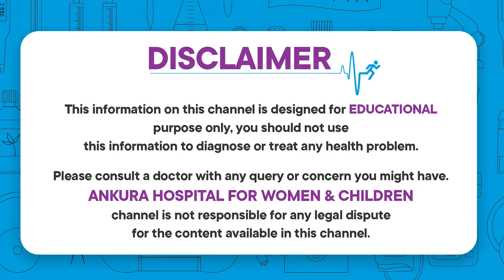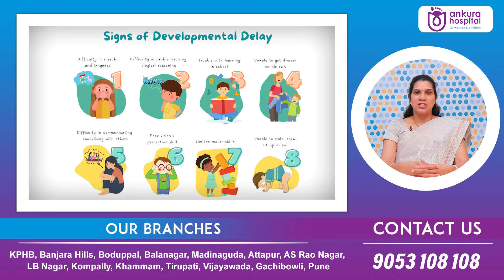Common Pediatric Neurological Disorders | Dr. Ramya Bandi | Ankura Hospitals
Dr. Ramya Bandi, a pediatric neurologist, provides a brief overview of pediatric neurology. She covers several important topics related to children's neurological health. She starts by talking about developmental delays, which are delays in a child's physical or mental growth. She also discusses fits or epilepsy, a neurological condition, speech delay in children, Autism, a developmental disorder, anxiety in children, genetic conditions and, finally, she talks about brain fever, a serious neurological emergency. Dr. Ramya explains the symptoms and the importance of seeking prompt medical attention in such cases.

Visit Our Branches: KPHB, Banjara Hills, Boduppal, Balanagar, Madinaguda, Attapur, AS Rao Nagar, LB Nagar, Kompally, Khammam, Tirupati, Vijayawada, Gachibowli, Pune

Ankura Hospital for Women & Children is a multi-chain hospital dedicated to Women & Children. We are spread across Telangana & AP. We offer comprehensive care for Women & children to ensure smooth deliveries, overall health, growth and development milestones, proper nutrition, and regular immunizations. We have highly experienced Gynecologists and obstetricians who ensure the best possible care & cure for women at every stage of pregnancy & beyond.

Our Pediatricians, Neonatologists, Intensivists, and pediatric specialists offer prompt care for newborns, premature babies, toddlers & children in medical and surgical emergencies such as high fever, respiratory failure, ingestion of foreign bodies and poisoning, and other emergencies.

All our centers are supported by the latest high-end equipment, NICUs,, PICU's, and 24x7 emergency and transport services to meet all medical needs meticulously for women & children.